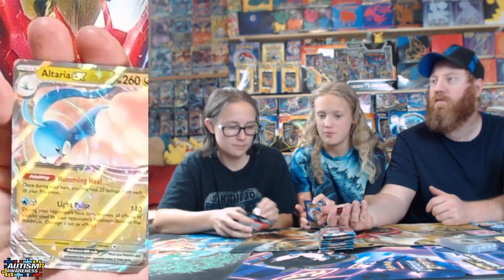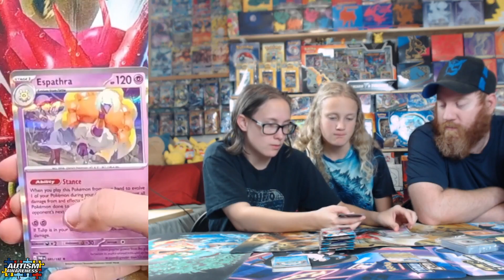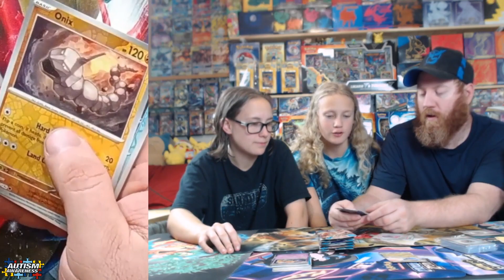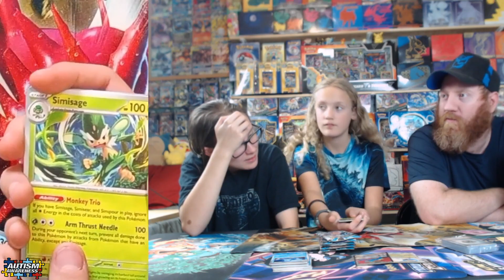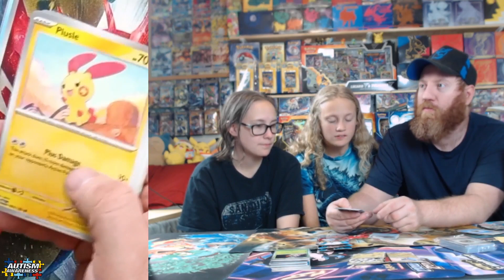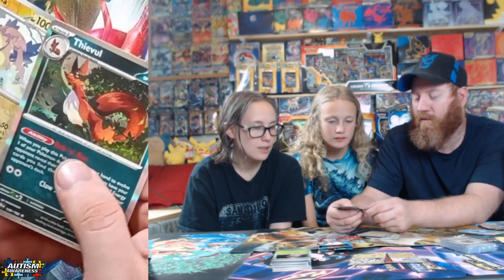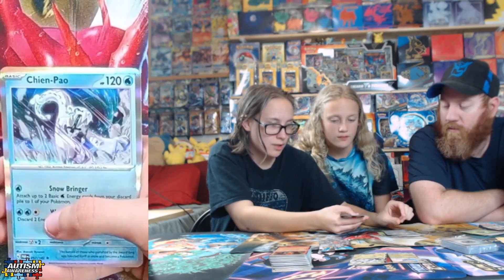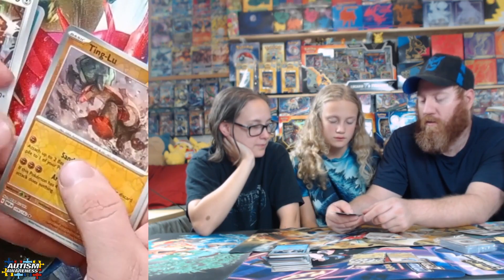Paradox Rift Elite Trainer Box Roaring Moon Opening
Opening up Pokémon Trading Cards!

Ryleigh has ADHD and Autism. Hoping this channel will one day bring more awareness.

A good charity for Autism. Autism Speaks.    @AutismSpeaks  Every bit helps. Thank you!